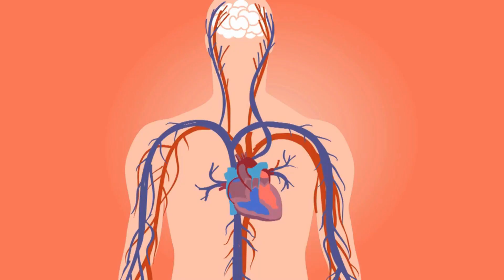सारी चिंताए दूर कर देगी भगवान श्री कृष्ण की यह कहानी || Life changing story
special thx:- krishna,laxmi and vishnu